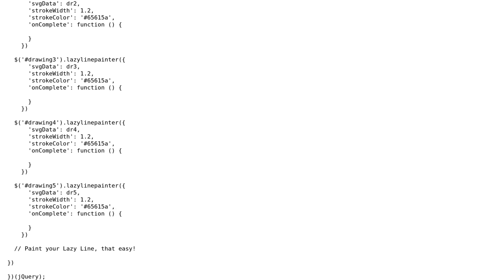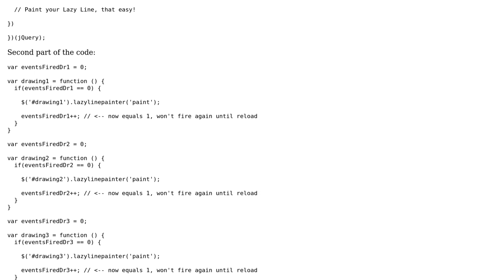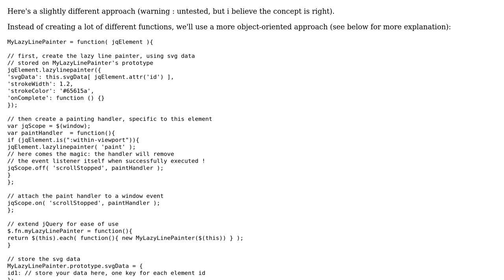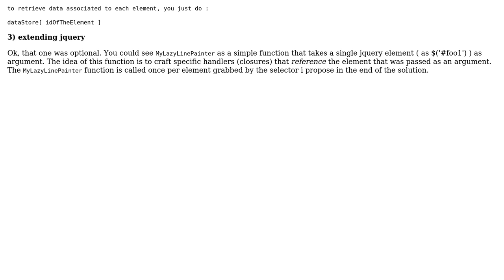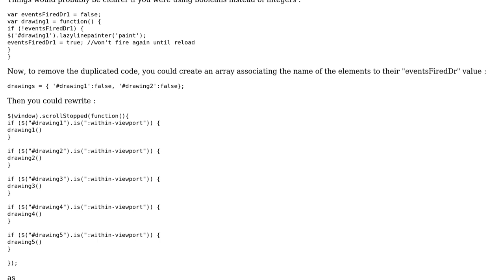Tips to refactor code : very repetitive code (3 Solutions!!)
Tips to refactor code : very repetitive code

With thanks & praise to God, and with thanks to the many people who have made this project possible! | Content (except music & images) licensed under CC BY-SA | Music | Images & others | With thanks to user SylvainD user Naemy user m_x user Joseph user David Harkness and the Stack Exchange Network Trademarks are property of their respective owners. You are responsible for your own actions.